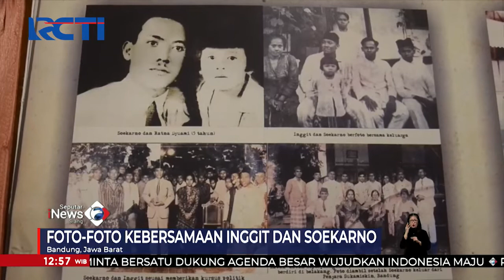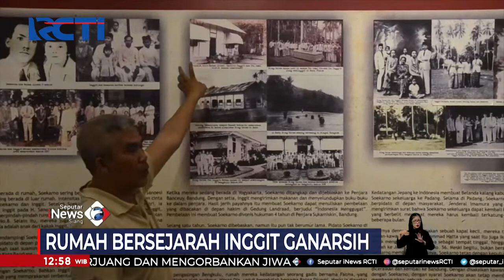Rumah Bersejarah Inggit Ganasih, Tempat Soekarno Habiskan Waktu Membaca SeputariNewsSiang 17/08